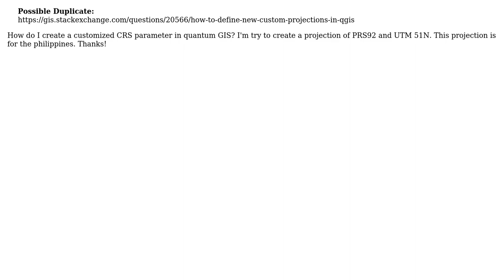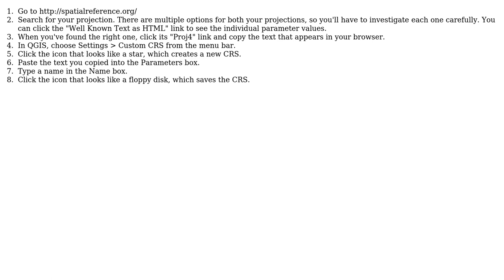GIS: How to create a custom projection of PRS92 and UTM 51N for the Philippines?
With thanks & praise to God, and with thanks to the many people who have made this project possible! | Content (except music & images) licensed under CC BY-SA | Music | Images & others | With thanks to user L_Holcombe user Ibani Padao and the Stack Exchange Network Trademarks are property of their respective owners. You are responsible for your own actions.